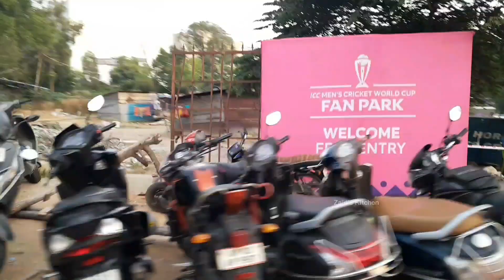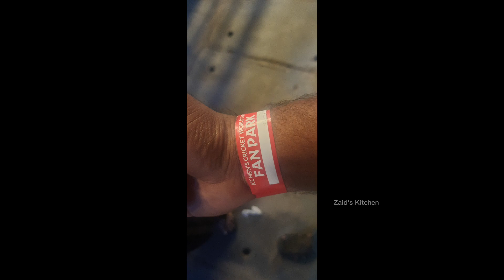World Cup Final 2023 | India vs Australia | ICC Fan Park | Rohit Sharma | Virat kohli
*What is inside Zaid's Kitchen ?*

Zaid's Kitchen features simple and home made dishes we prepare at our home with zaid.

We would like to share you the recipe with simple and step by step process and simplify cooking to make cooking easy and fun.

Our Recipe is easy to understand with ingredients mentioned in English.

We try to prepare normal dishes in a better way to attract kids and young generation.

Try this at home and I'm sure you will never go out for this yummy dish and start preparing this on your own.

We would also share Vlogs and our review videos often as per the viewer's interest.